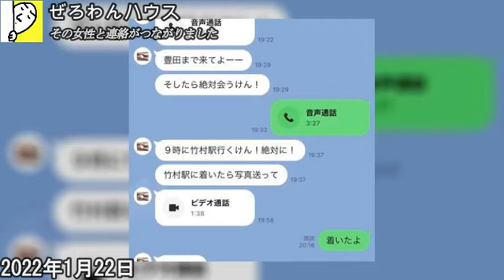【御報告】ぜろわん!!ある女性とやっと連絡がつながりました1月22日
みんなふわっちって知ってるかい？